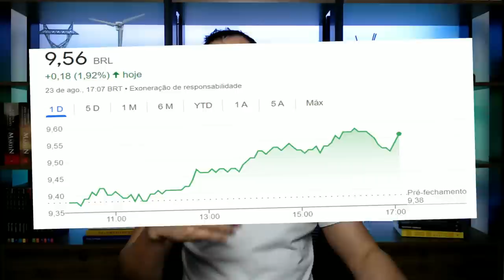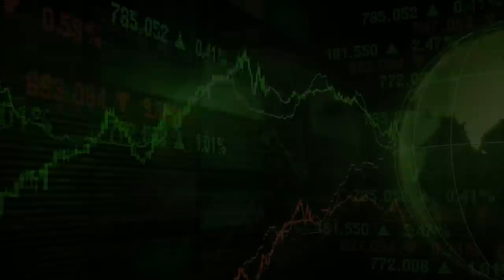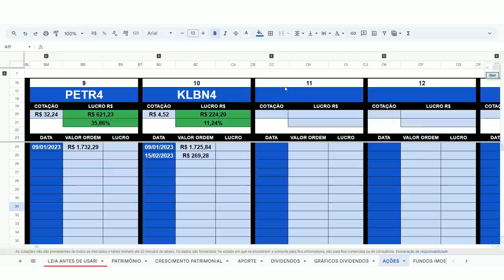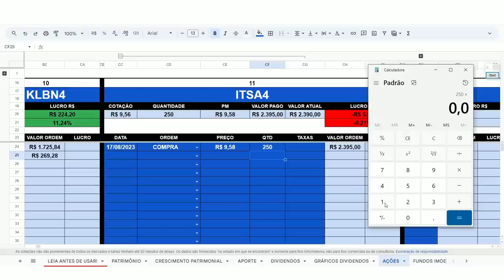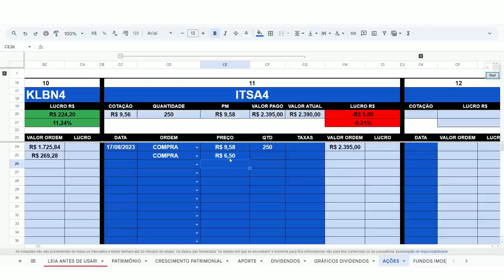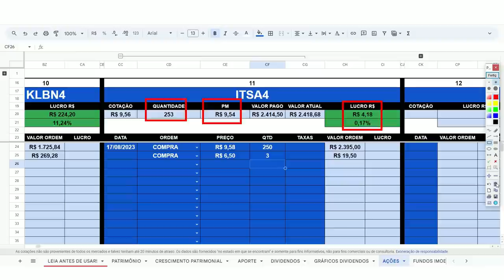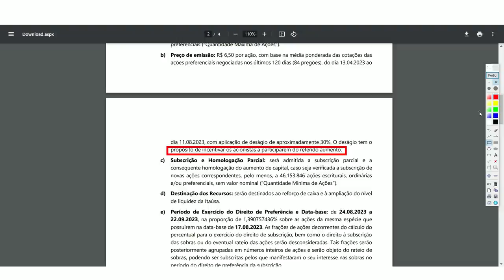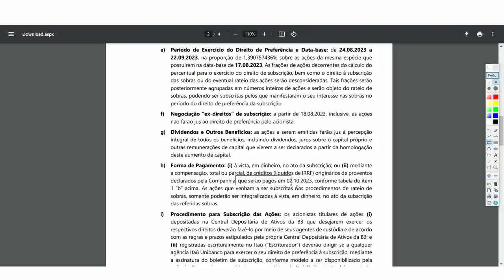🚨 ATENÇÃO: "ITSA2" SUBSCRIÇÃO ITAÚSA 2023 (ITSA4 e ITSA3) Datas, Valores e Preço médio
1- PLANILHA DE INVESTIMENTOS EM AÇÕES, FIIS, BDR, ETF BR, CRIPTOMOEDAS e RENDA FIXA 👇

2- PLANILHA DE INVESTIMENTOS NO BRASIL E EXTERIOR (AÇÕES, FIIS, STOCKS, REITS, ETF EUA, CRIPTOMOEDAS E RENDA FIXA) 👇